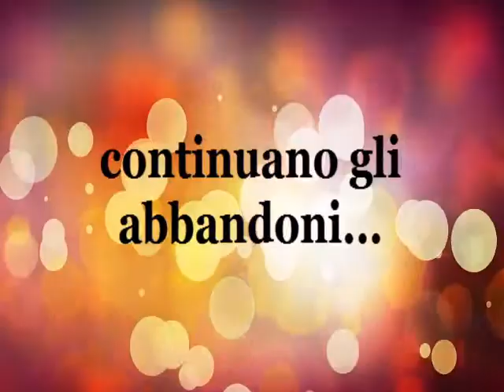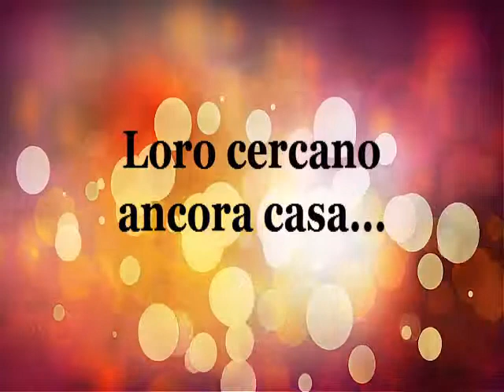Gatti in cerca casa... TUTTI ADOTTATI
Passata l'estate 2013 ci sono stati ancora tantissimi abbandoni ed ora non abbiamo che tantissime creature in cerca casa.